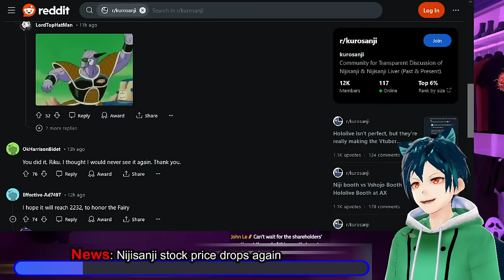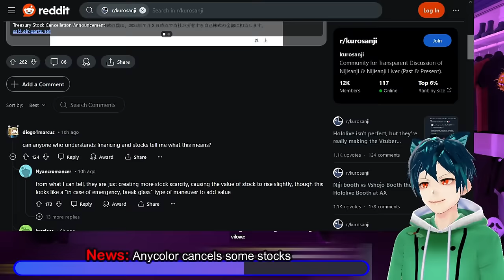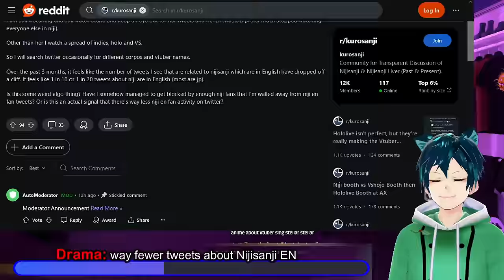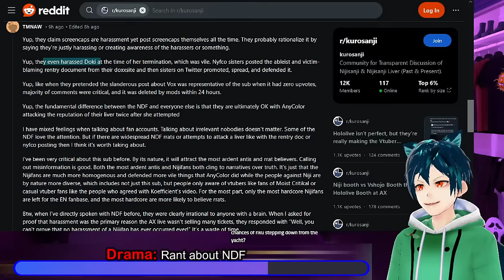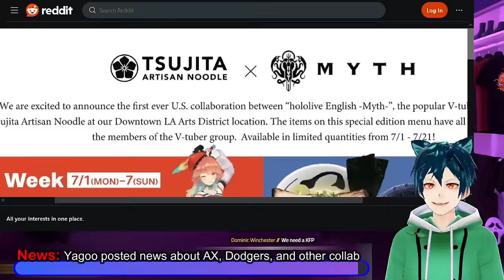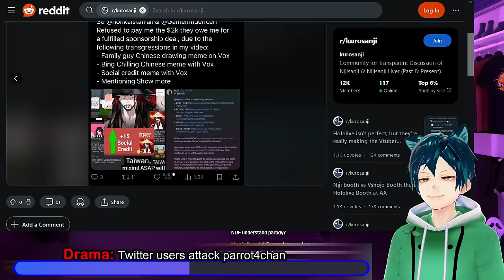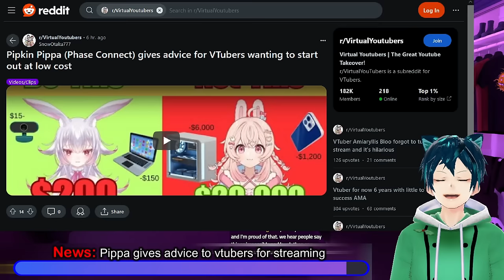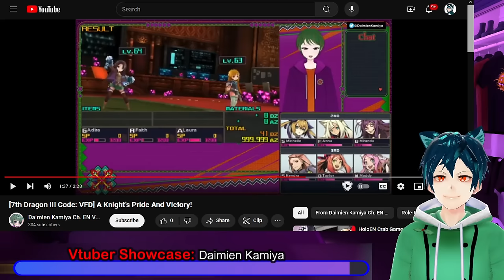Nijisanji cancels stock, Vshojo auditions open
Nijisanji is dropping the hammer on their stock. While their stock is dropping, they have decided to remove over 3 million shares from their stock offerings. This may be due to them feeling the stock is undervalued and needs to go up. Kunai's birthday was on the 9th, and there was no stream, although they did tweet it out on their twitter.
Yagoo posted some news updates on all of the collabs that they have been doing, Anime expo, dodgers and for a ramen shop until the 15th of the month. This is a good showing for the company, and the effort they are taking for fans and talents.
Vshojo is having open auditions, twitter users unfairly attack parrot4chan, and Pippa does a stream to teach vtubers the dos and don'ts.

Lastly, we have the vtuber showcase, focusing on Daimien Kamiya, an Omni King! Just a guy playing games and with hopefully more creative ideas to come like cross-stitching! They focus on gaming, and are planning some handcam streams in the future. They bring their unique personality to every stream. Hope you can check them out at their social media here: Twitter , and youtube

00:00 Intro and Disclaimer
00:28 News: Nijisanji stock price drops again
02:17 News: Anycolor cancels some stocks
05:30 News: No Kunai Birthday stream
07:30 Drama: way fewer tweets about Nijisanji EN
09:16 Drama: Rant about NDF
12:13 News: Yagoo posted news about AX, Dodgers, and other collab
15:26 News: VShojo EN open auditions!
17:08 Drama: Twitter users attack parrot4chan
21:26 News: Pippa gives advice to vtubers for streaming
24:02 Vtuber Showcase: Daimien Kamiya
26:44 Comment, like sub and have a great day!!